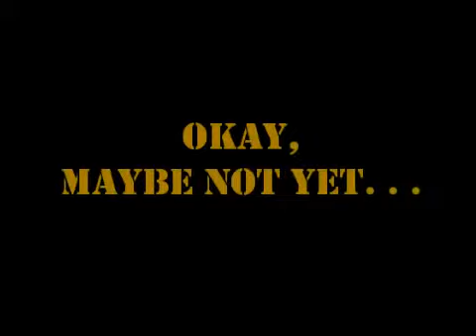OOTD ~ 6.21.11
This is an OOTD made on 6/21 and uploaded on 6/22  :-)